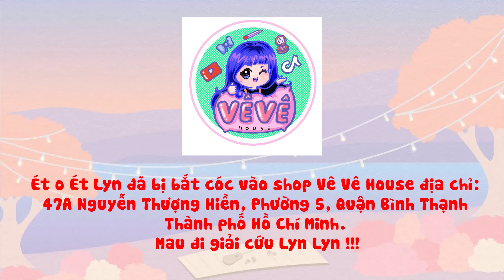TỔNG HỢP LINH BARBIE ĐỘT NHẬP SHOP VÊ VÊ HOUSE P1 I Linh Barbie Vlog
Đây là kênh Youtube chính thức của Linh nha mọi người
Cám ơn các bạn đã xem và ủng hộ cho Linh

Mọi người vô kết bạn nhoaaaaa

💥TikTok Linh Barbie💥 ✅ TikTok Fashion Master ✅

© Các video trên kênh " đã được đăng ký bản quyền với Youtube. Vui lòng không sao chép, re-upload dưới mọi hình thức.